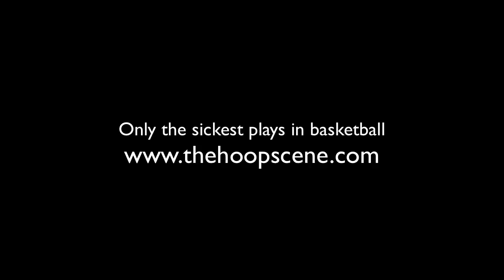[Darko Miličić ]Darnell Jackson dunks on Darko + great layup (Nov 1010)